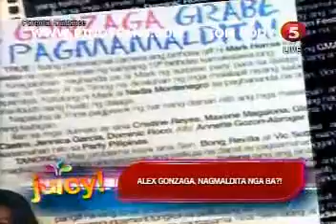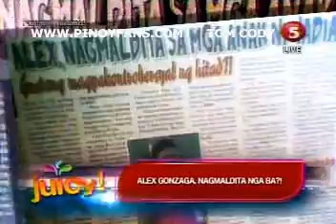GUZI SEP 30 chunk 2